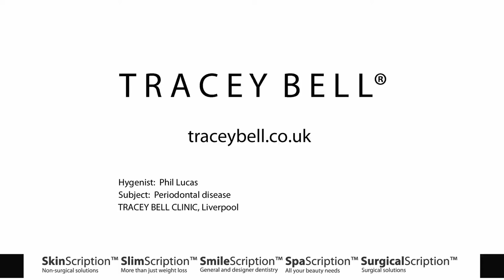Treating Periodontal Disease at Tracey Bell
Phil Lucas, Hygienist at Tracey Bell, discusses Periodontal (Gum) Disease.

Simple Scale & Polish

Scaling is a procedure that  meticulously removes contamination  toxins, micro-organisms, plaque, tartar, cementum, dentin that is rough and/or permeated by calculus from around, below and under thegum line down to the bottom of the pocket. This is done to remove bio film, calculus, and toxin down to the bottom of each periodontal pocket in order to obtain a healing response.

A "Scaling" is the removal of plaque, calculus (also known as tartar), and stains from the tooth structures. It is accomplished using dental instruments that scrape away deposits from the teeth. This deposit removal is performed on tooth structures that have not been affected by bone loss, typically the crowns of the teeth.

A "cleaning" is recommended for persons who do not have bone loss, periodontal disease, or infection around the teeth. There should also be no bleeding, mobility of teeth, receded areas where the gums have pulled away from the teeth, or gaps where spaces around the roots are exposed. In other words, the mouth should be healthy, with no gum and bone problems.

Because it is not a cosmetic procedure it does not remove all stain, especially where the stain is due to smoking, red wine or food dyes.

Deep Root Planing

Root planing involves smoothing the root surfaces of your teeth with thin curettes so gum tissue can more firmly reattach to roots that are clean and smooth to prevent tooth loss and sensitivity problems. The procedure makes it more difficult for plaque to accumulate along the root surfaces.

Because this procedure goes deeper than a Simple Scale and Polish, your mouth may be numbed. The cleaning may take two visits to complete.  Depending on the extent of the disease you may need one or more sections (quadrants) of the mouth to be treated with scaling and root planing.  Treatment may require more than one visit. Treatment is carried out with our ultrasonic hand pieces as well as other instruments that both scales and medicates your gum tissue.

Treatment controls the growth of harmful bacteria. (Bacteria ABOVE the gum line is less aggressive bacteria whereas the bacteria BELOW the gum are MORE DESTRUCTIVE AND DANGEROUS! Deep Root Planing Helps gums or pocket wall  reattach firmly to the the spotlessly clean root surface to help prevent tooth loss.

Deep Root Planing Prevent further bleeding of the gums. Deep Root Planing reduces gum swelling. Deep Root Planing reduces discomfort. Deep Root Planing decreases tooth sensitivity due to gum recession. Deep Root Planing prevents bone loss. Deep Root Planing prevents tooth loss due to gum disease

Root planing is therapeutic (which means designed to heal) and time-consuming treatments to remove toxins (poisons) and bacteria from the root surfaces of the teeth. Periodontal (gum and bone) disease can be treated with root planing. Removing toxins allows the body's immune system to begin the healing process. Calculus (sometimes called tartar, diseased cementum, and/or dentin) are also scaled away. (Cementum is the hard tissue that covers the tooth root. Dentin is that part of the tooth that is underneath the cementum.) These procedures are used as complete treatment in some stages of periodontal disease, and as part of preparing the mouth for surgery in others. Several appointments, treating sections of the mouth, and local anaesthesia may be required.
Periodontal diseases range from simple gum inflammation to serious disease that results in major damage to the soft tissue and bone that support the teeth. In the worst cases, teeth are lost.

Whether your gum disease is stopped, slowed, or gets worse depends a great deal on how well you care for your teeth and gums every day, from this point forward.